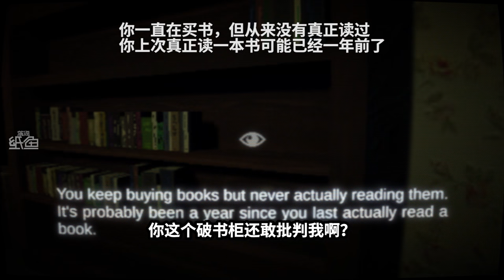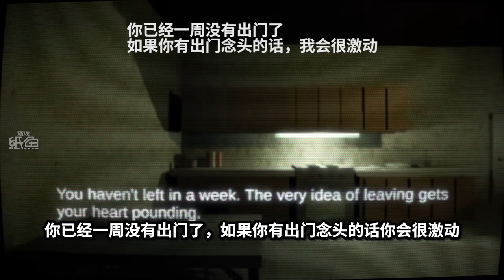你有幽閉恐懼症嗎？如果有，那最好別看這影片！ | 心理恐怖遊戲 【紙魚】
啊啊啊！好難受啊！幽閉恐懼症發作了！

📝•📝•📝•📝•📝▼MEMO▼📝•📝•📝•📝•📝

⭐•⭐•⭐•⭐•⭐▼GAME LIST▼⭐•⭐•⭐•⭐•⭐